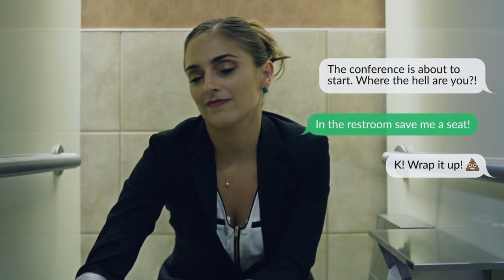STALLED - A Frightening Short Film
Stalled tells the story of a young businesswoman's frightening encounter with a strange thing in a deserted restroom.

Starring
Marcelle Purdy, Tom Zembrod and Jose Quiñones

Directed By
Michelangelo Comulada

Michael Ray Lewis

A Macsfilm Productions
In association with The Artist Playground